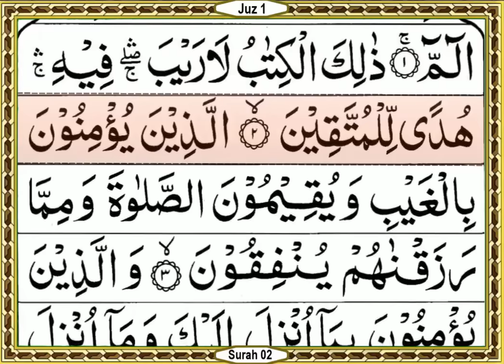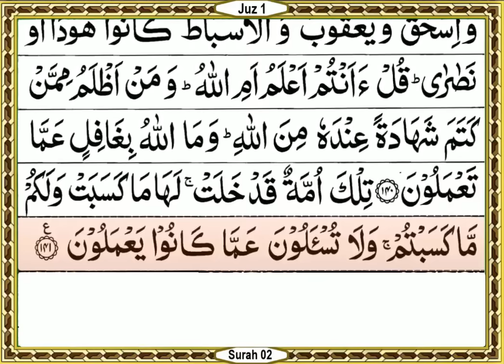Juz 1 Full ► By Omar Hisham Al Arabi┇Amazing Quran Recitation┇Para 1 With Arabic Text (HD)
Al Quran - All Surah And All Para Recitation With Arabic Text (HD) By All Reciters
This Channel Is Very Helpful For Every Person To Education The Holy Quran With Text HD